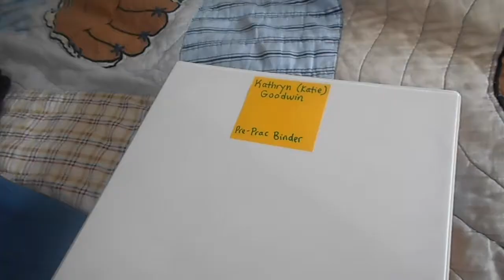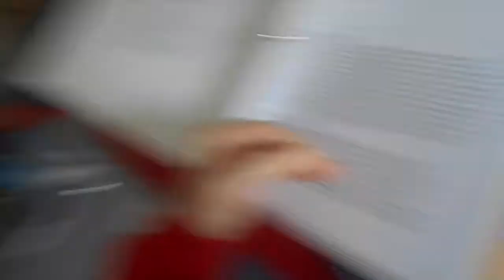MK Day 2: Pizza!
Yeah, I forgot to record the pizza, movie, studying, and sitting around on my phone, but heres stuff.